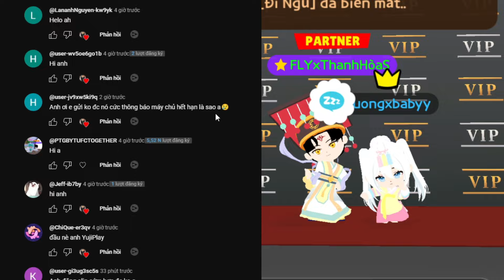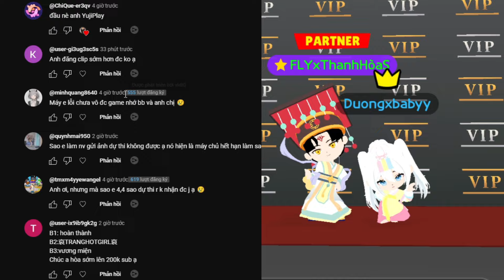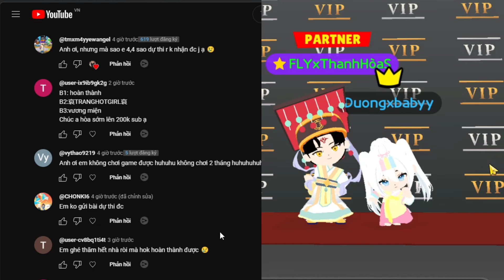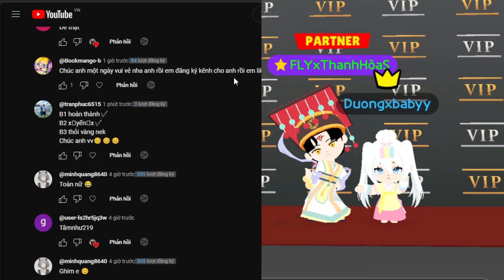Play Together | Mình xin tiền mẹ mua nhà mới khu nghỉ dưỡng mà mẹ không cho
Play Together | Mình review nhà mới khu nghỉ dưỡng 455 thỏi vàng
Play Together review nhà mới khu nghỉ dưỡng

© Bản quyền thuộc về Thanh Hòa Sao Official
© Copyright by Thanh Hòa Sao Official ☞ Do not Reup